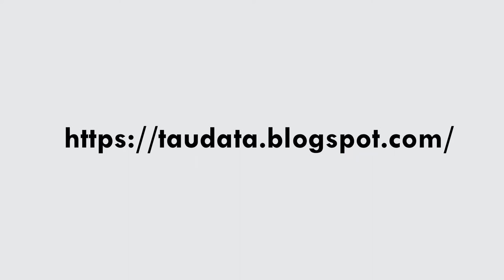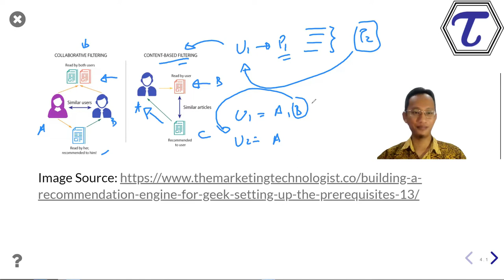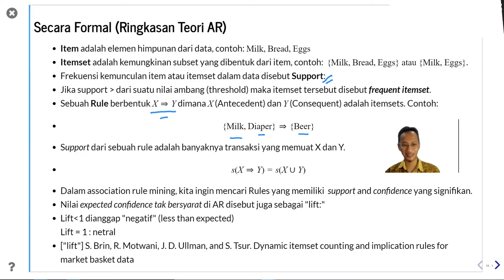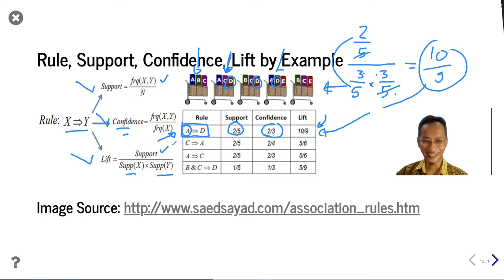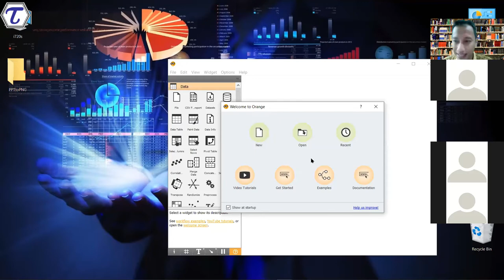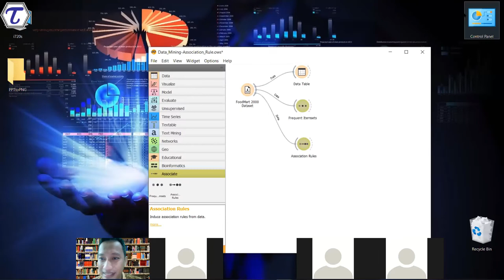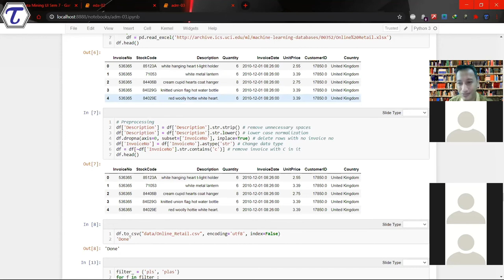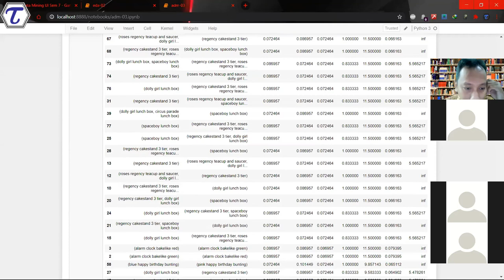DM-03: Pendahuluan Market Basket Analysis - Association Rules